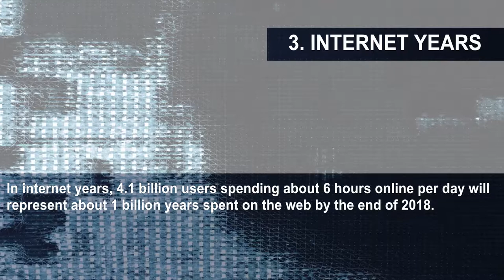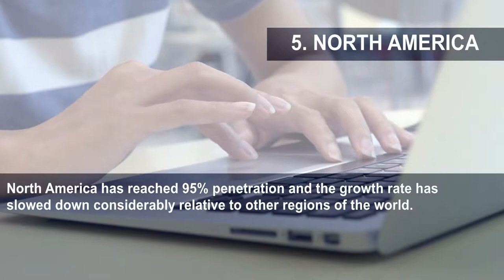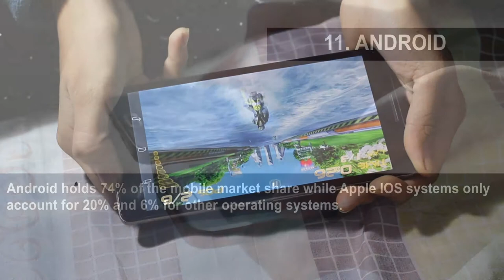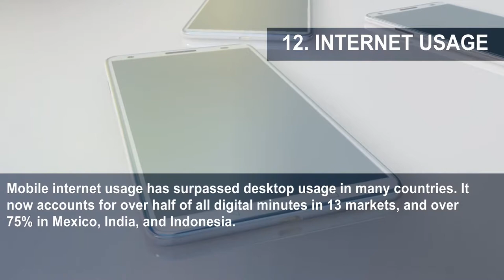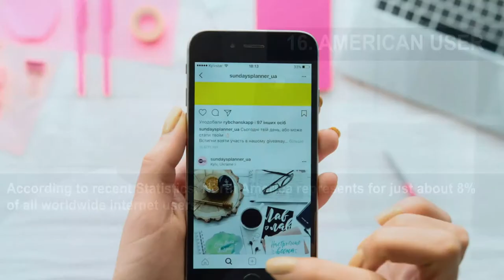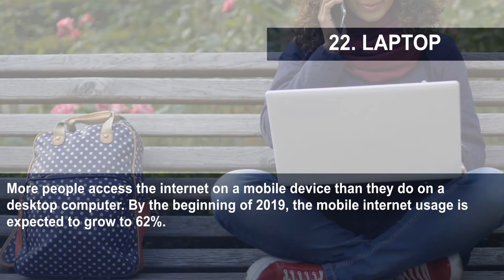24 Things You Need To Know About Online Technologies Right Now